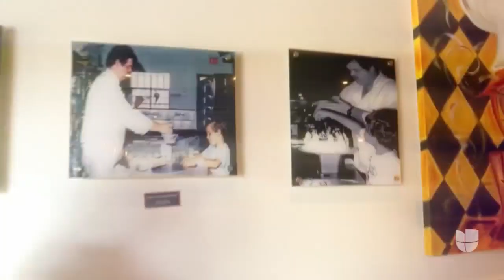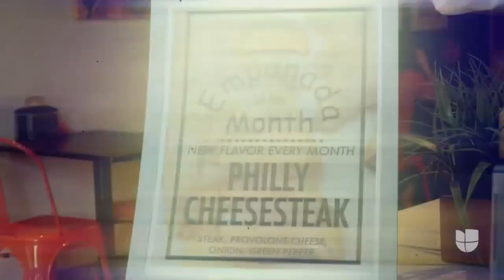¿Se te antoja una empanada? Un lugar en Miami ofrece más de 20 sabores inusuales de este platillo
En Empanada Harry’s pueden llegar a vender unas 800 por día. El chef dice que su familia tenía una panadería y que él creció en ese negocio, por lo que se inspiró junto a su esposa para experimentar nuevos sabores en este platillo nacido en España.

Patricia Janiot